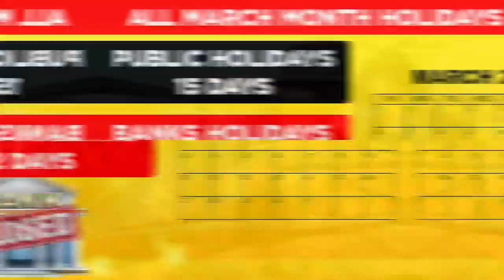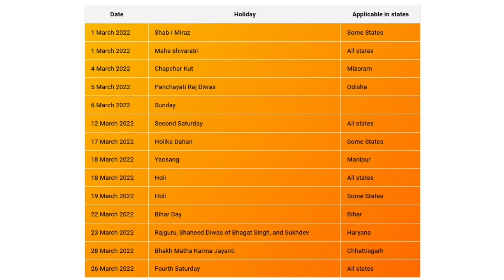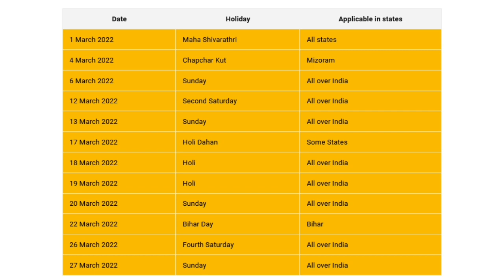Full List March Month Holidays 2022 – Government, Public & March Bank Holidays in India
Full List March Holidays 2022 india – Government, Public & Bank Holidays in India In this video, we provide a Full List of March Month Holidays 2022 like Bank holidays in March 2022 and public holidays in March 2022. this month bank holidays in March month 15 Days and public holidays in March 2022 12 Days  in different states and some Holidays are available all over India

0:00 intro
0:45 Public holidays in March 2022
1:25 Bank holidays in March 2022